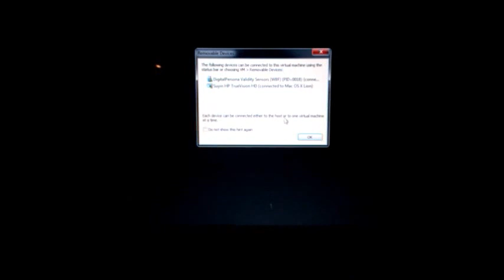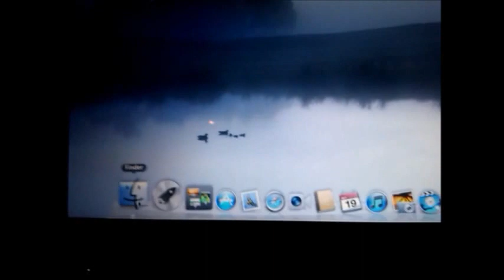Mac OSX lion on VMware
avvio di mac lion 10.7.2 su vmware con hp intel core i5, ati 6770m da 2 gb. Naturalmente la memoria della scheda video su vmware sarà minore (a me è di 128 mb) poichè è macchina virtuale...:D